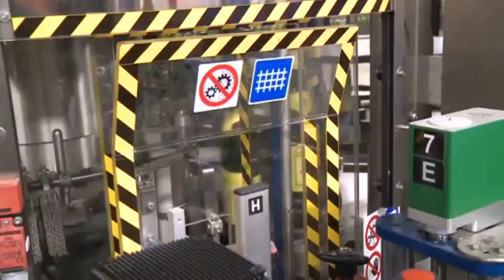PE LABELLERS Wolfberger Modular vino fermo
Etichettatrice modulare P.E. LABELLERS, con stazioni installate su carrelli amovibili per passare dalla tecnologia colla a freddo a quella autoadesiva in modo semplice e veloce. Installazione in Francia presso il noto produttore di vino Wolfberger. Il cliente ha acquistato due etichettatrici, una per la linea vino fermo, l'altra per la linea crémants.

Wolfberger -- still wine
P.E. LABELLERS modular labelling machine with stations installed on removable conveyor belts to move from the cold-glue technology to the self-adhesive one quickly and easily. Installation in France at the well-known wine producer Wolfberger. The customer bought two labellers; one for the still wine line, the other for the crémants line.

Wolfberger -- vin tranquille
Étiqueteuse modulaire P.E. LABELLERS, avec stations installées sur des chariots amovibles pour permettre le passage de la technologie colle froide à la technologie autoadhésive de manière simple et rapide. Installation en France, chez le fameux viticulteur Wolfberger. Le client a acquis deux étiqueteuses, une pour sa gamme de vins tranquilles et l'autre pour sa gamme de crémants.

Wolfberger -- vino tranquilo
Etiquetadora modular P.E. LABELLERS, con estaciones instaladas en carros amovibles para pasar de la tecnología de cola fría a la autoadhesiva de forma sencilla y rápida. Instalación en Francia en la bodega del famoso productor de vino Wolfberger. El cliente ha comprado dos etiquetadoras, una para la línea de vino tranquilo y otra para la línea de crémants.

Wolfberger -- vinho fermo
Rotuladora modular P.E. LABELLERS, com estações instaladas em carrinhos removíveis para passar da tecnologia de cola fria para aquela autoadesiva de uma forma simples e rápida. Instalação na França, no famoso produtor de vinho Wolfberger. O cliente comprou duas Rotuladoras, uma para a linha de vinhos fermo, e outra para a linha de crémants. -
P.E. Labellers designs and manufactures high-precision labeling machines tailored for industries such as beverages, food, wine and spirits, cosmetics, pharmaceuticals, and more. With 50 years of experience, we are committed to delivering state-of-the-art labeling solutions that enhance both efficiency and aesthetics. Our range includes modular, rotary, and inline labelers that are capable of applying pressure-sensitive, cold-glue, hot-melt, and roll-fed labels with unparalleled accuracy and speed. Each system is built to adapt to your specific production requirements, ensuring seamless integration and optimal performance.

Dive into our videos to see our innovative labelers in action, discover cutting-edge trends in labeling technology, and learn how our solutions can help streamline your production process and elevate your packaging design. Choose P.E. Labellers for world-class labeling solutions. Together, we can achieve packaging perfection!